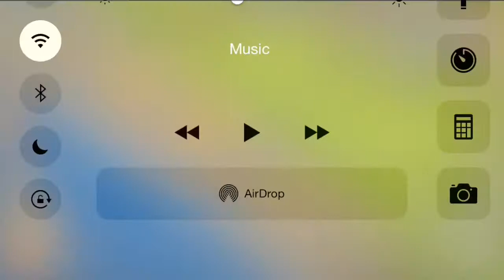Update Video (Again?)